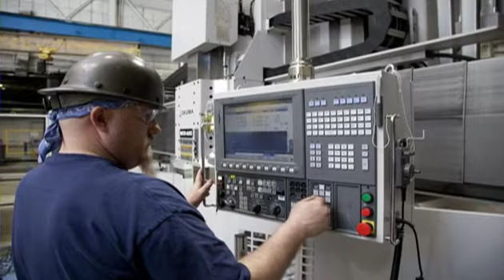Cambria County Economic Development Authority FTZ pitch video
Here's the 7-minute pitch video the Cambria County Economic Development Authority will be using to entice foreign business through the airport's proposed foreign trade zone.